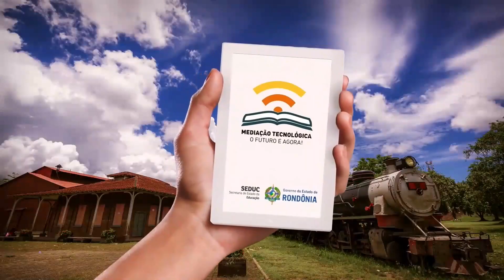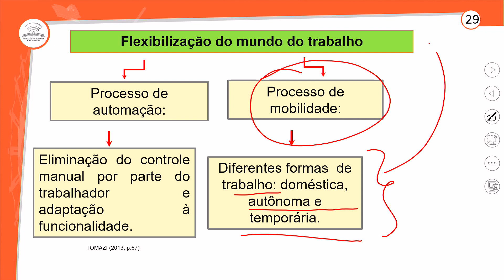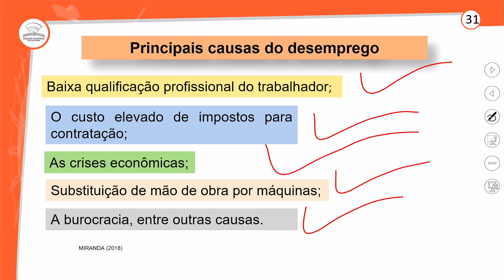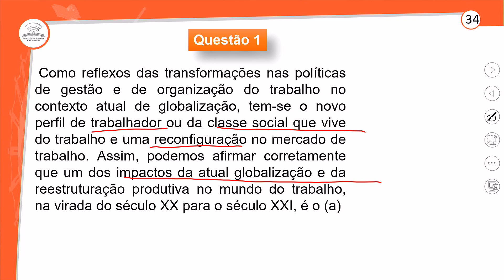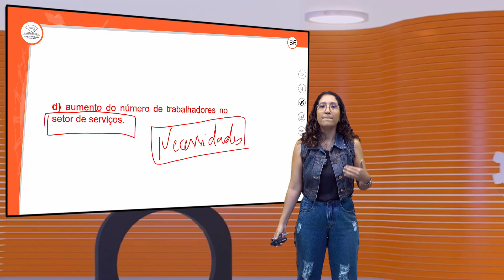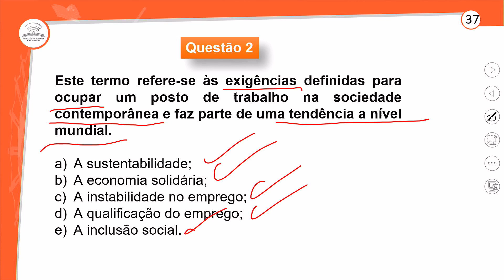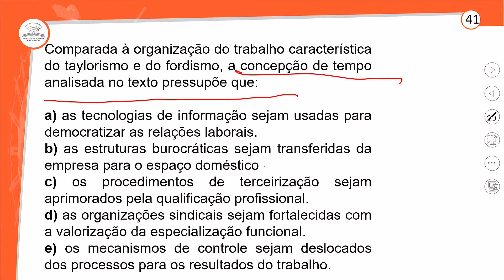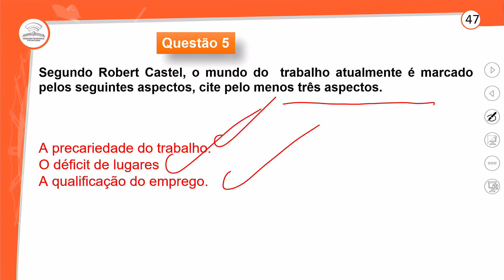9.2 - REVISÃO E CORREÇÃO - TRANSFORMAÇÕES NO MUNDO DO TRABALHO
SOCIOLOGIA - 2º ANO E.M - AULA  9.2/2022